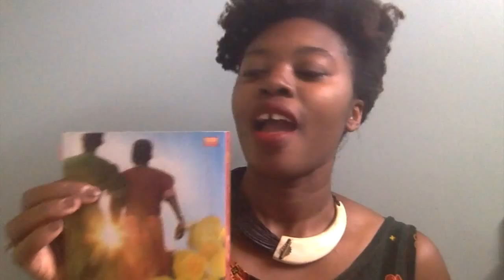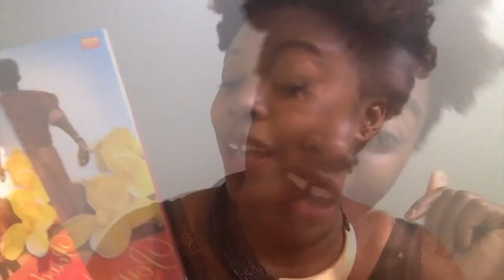Book Review: Powder Necklace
This Afropolitan Life Book Review on Powder Necklace by Nana Ekua Brew-Hammond.

Check out my 100 must-read books for smart Afropolitan women on the blog